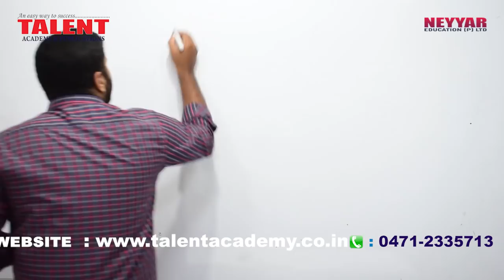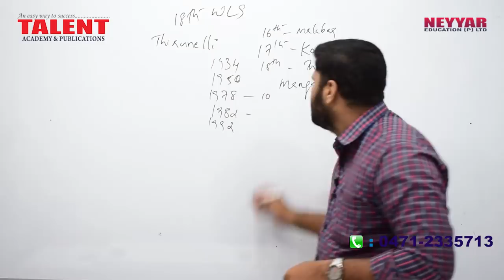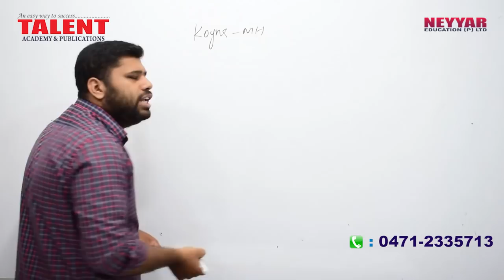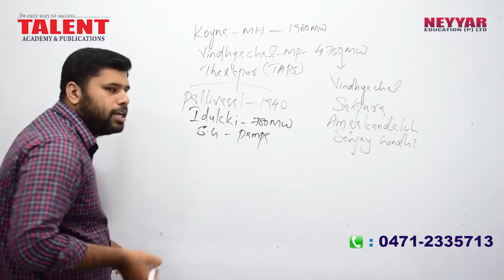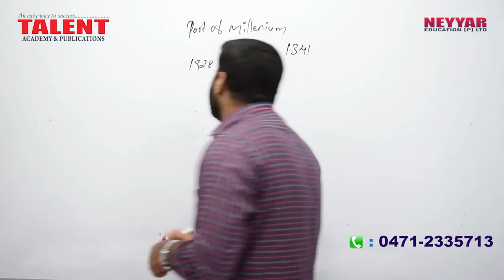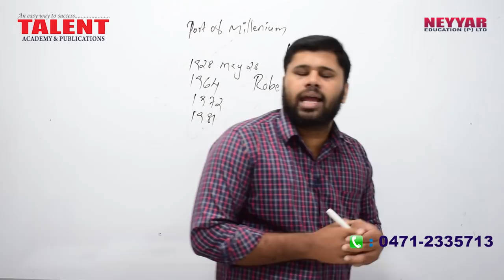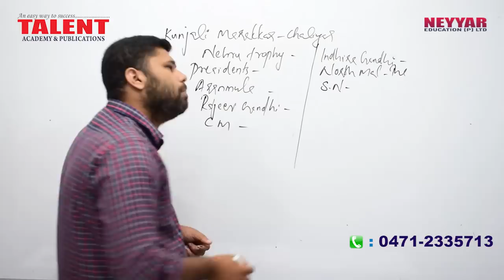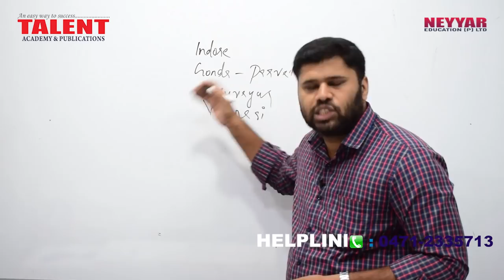KERALA PSC | Degree Level | University Assistant | GEOGRAPHY | EXPECTED QUESTIONS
In This Video You will find out the expected Questions for Upcoming Secretariat Assistant keralaPSC Exams